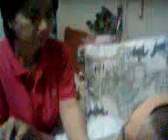Dad brushing his teeth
After having a hemorragic stroke, dad finally was able to brush his teeth after almost a month of not being able to do so.